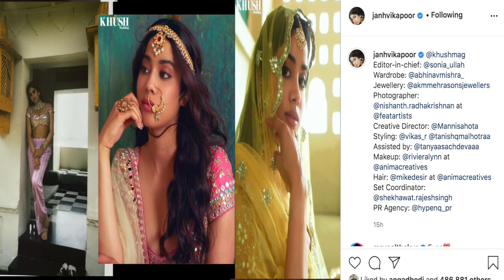Janhvi Kapoor ने शेयर किया अपना Bridal look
सोशल मीडिया पर अपने अक्सरसुर्खियों में रहने वाली अभिनेत्री जान्हवी कपूर ने अपनी कुछनई तस्वीरें इंस्टाग्राम पर शेयर कीहैं।